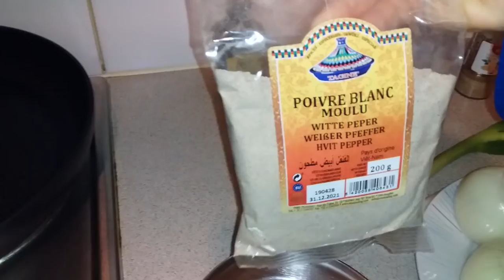Poisson Frit Malangua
Recette Africaine, Européenne.